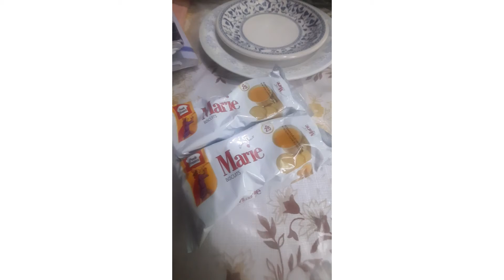pineapple 🍍desert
yummy 😋it's too much yummy 😋 sweet dish without condensed milk 🥛and  its amazing 👏 try it at home  😝👍